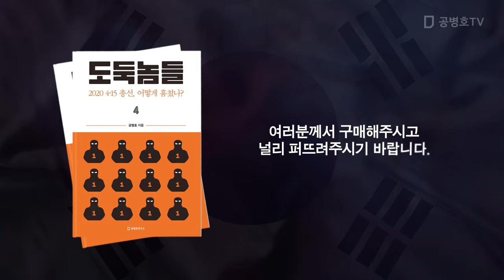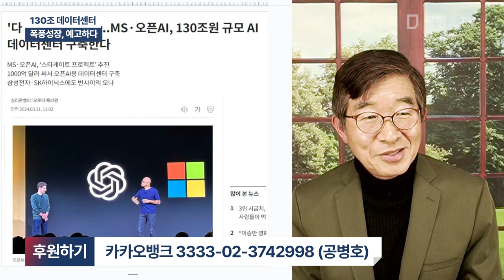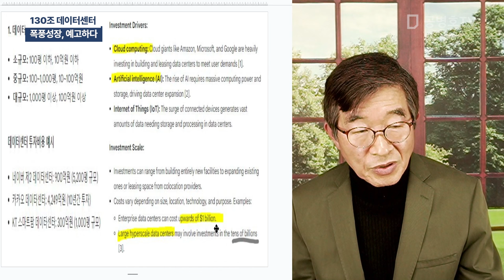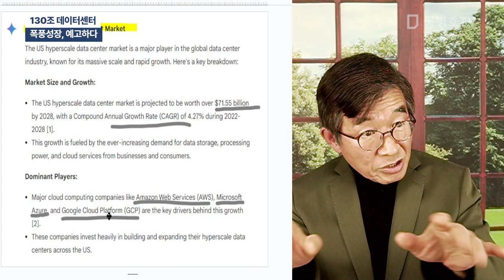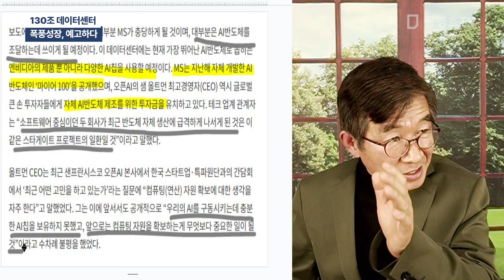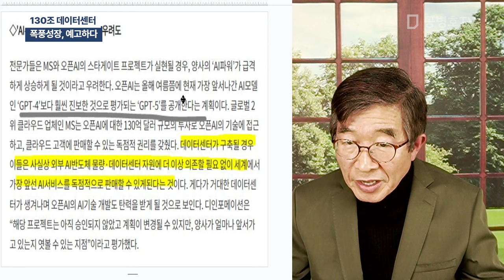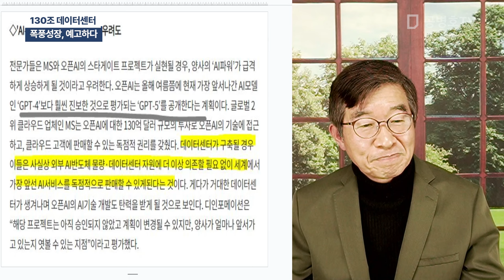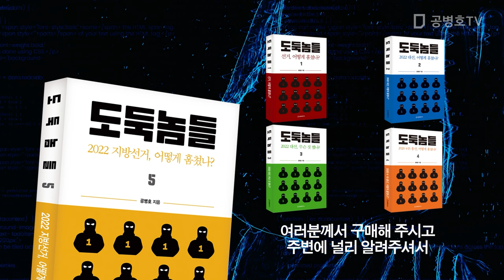130조 데이터센터 / 폭풍성장, 예고하다 [공병호TV]